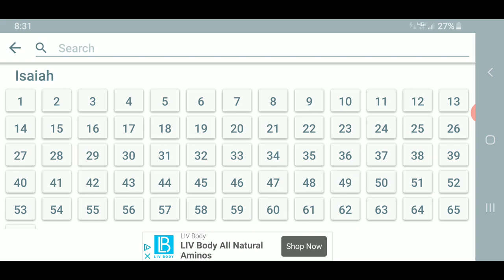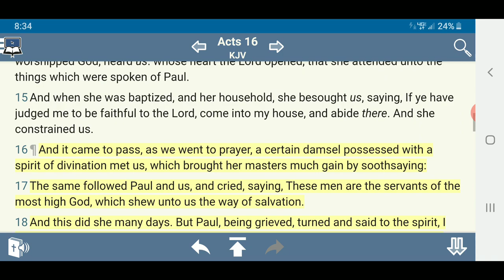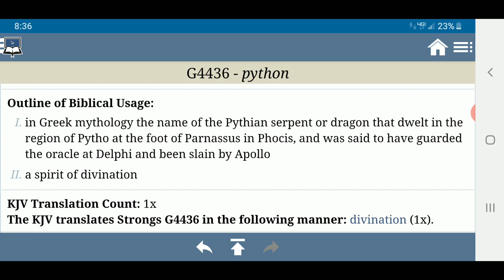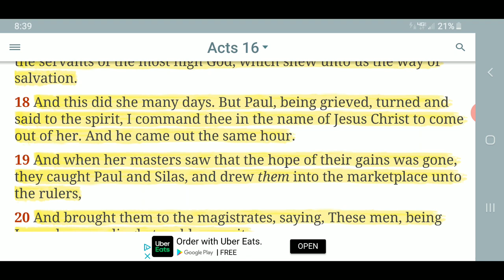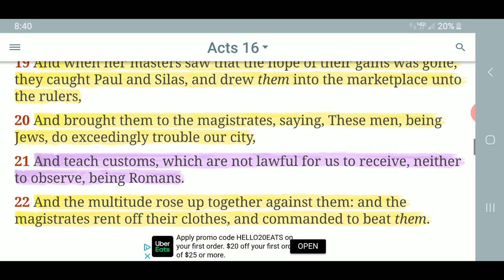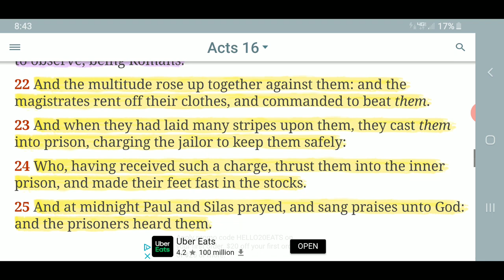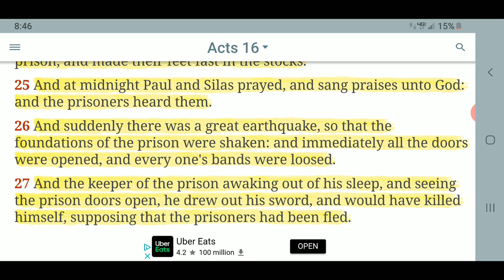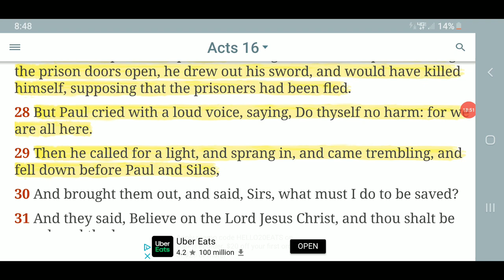They Are Like The Deaf Adder That Stoppeth Her Ear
Psalms 58:4
[4]Their poison is like the poison of a serpent: they are like the deaf adder that stoppeth her ear;